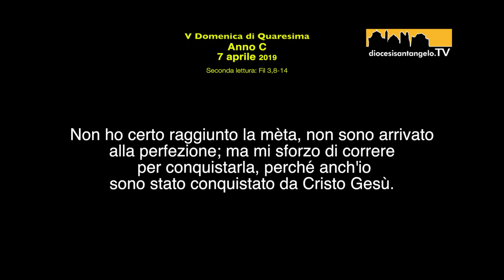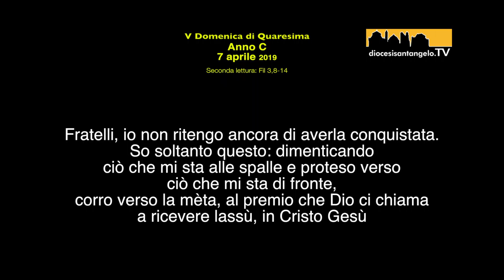V domenica di Quaresima 2019_La seconda lettura a cura di S.E. Mons. Pasquale Cascio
La seconda lettura a cura di S.E. Mons. Pasquale Cascio, Arcivescovo di Sant'Angelo dei Lombardi-Conza-Nusco-Bisaccia-V domenica di Quaresima 2019